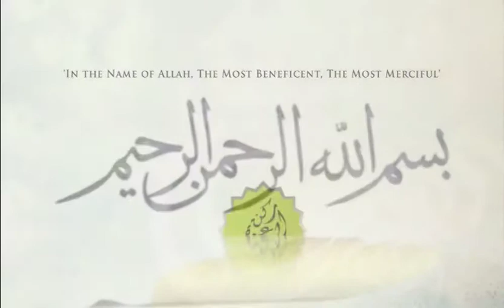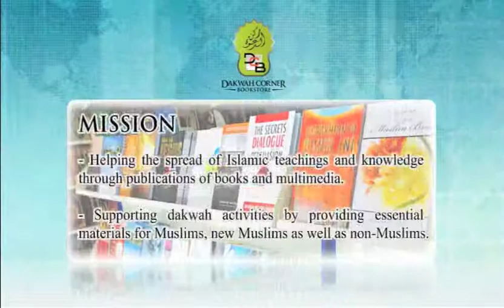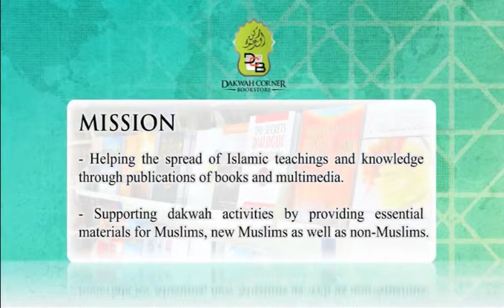Life Of The Final Messenger - Muhammad pbuh - 02 - Pagans Days & Birth - Mufti Ismail Menk